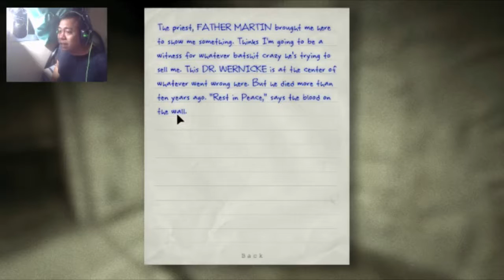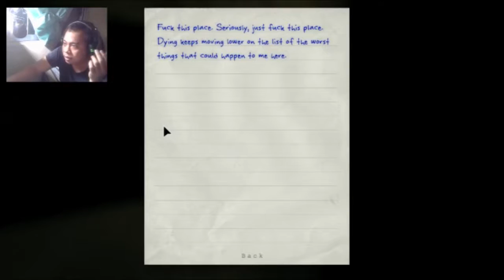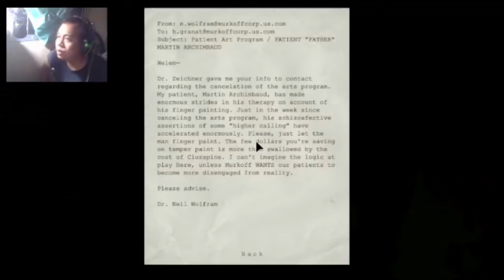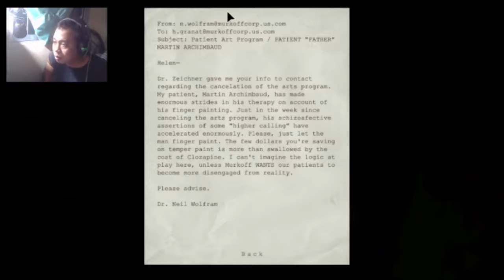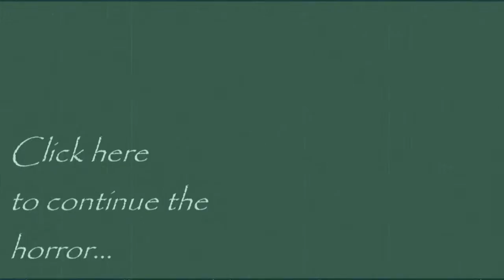NO WAY OUT!!!! Part 4 GG Let's Play: Outlast - Gori Gori Gaming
What's up Chongs!

PART 4 OF OUTLAST! Deeper into the asylum and I finally got to meet the Twins! I had to pause the game and go to the toilet more than the last time. I hope you guys like it!

OUTLAST
Developer: Red Barrels
Genre: Survival-Horror
Platform: Mac, PC, PS4, Xbox One
Rating: ESRB M